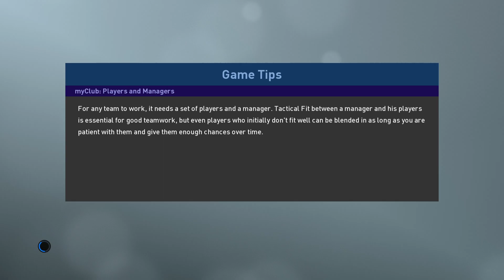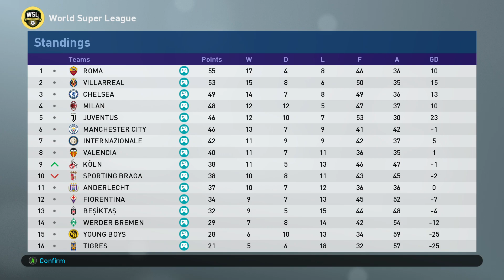ROMA - VALENCIA ★ JUVENTUS - VILLARREAL ★ WERDER - CHELSEA ★ BESIKTAS - KOLN ★ WSL-19 #148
Group D ★★★ Matchday 29 ★★★ WSL 18/19

☛ 00:00:00 Roma - Valencia
☛ 00:28:53 Internazionale - Fiorentina
☛ 00:51:40 Juventus - Villarreal
☛ 01:20:36 Werder Bremen - Chelsea
☛ 01:49:48 Milan - Young Boys
☛ 02:15:50 Manchester City - Sporting Braga
☛ 02:40:37 Besiktas - Koln
☛ 03:08:53 Anderlecht - Tigres

World Super League (WSL) is a concept of fantasy football/soccer league which unites the best teams of the world. 64 best teams are drawn into 4 groups of 16 teams. Teams play each other twice home and away. 8 best teams of each group are then promoted into Play-Off stage where The World Champion is decided.

Current results and standings for all leagues and cups you can find